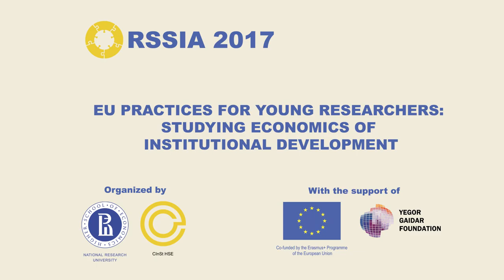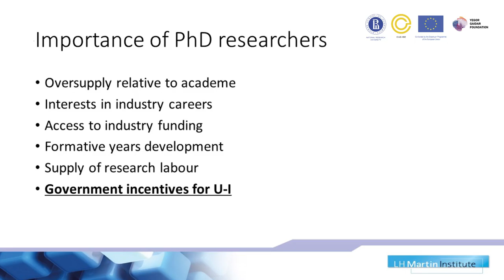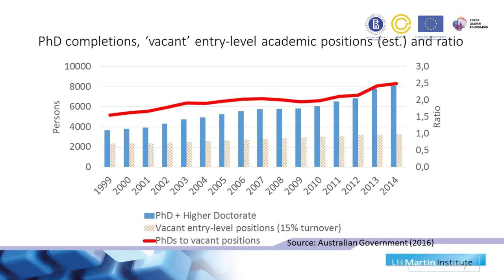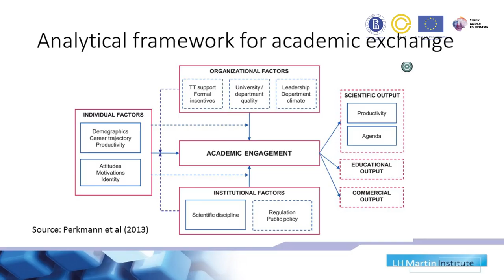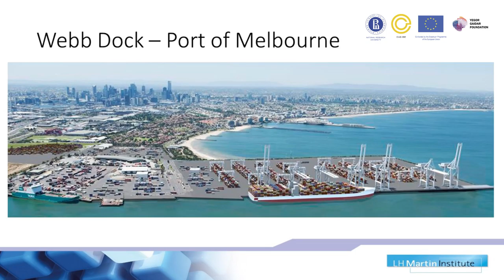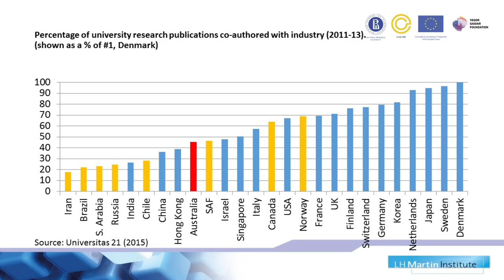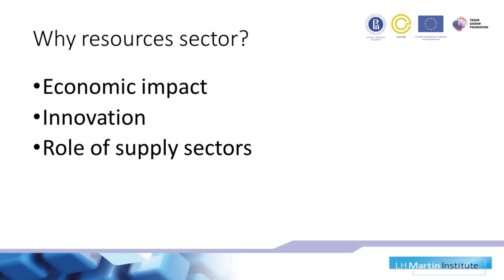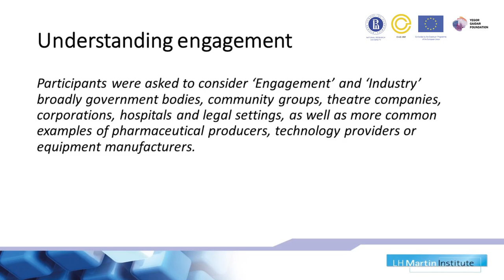JULY 05 BENTLEY Peter "Training of Triple Helix"